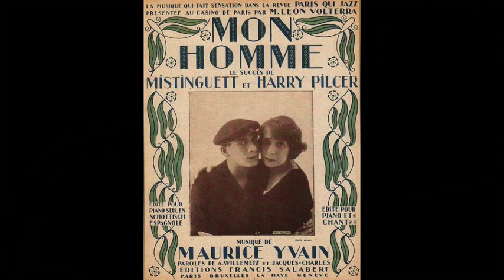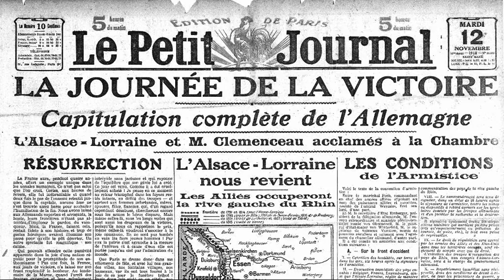Mon Homme (Mistinguett) - Orchestre Symphonique du Gramophone - 1920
Mon Homme - Scottish espagnole
(Maurice Yvain) - exécuté par
l'Orchestre Symphonique du Gramophone

Disque Gramophone n° K-819 / mx. 2-230551
Paris, 15 novembre 1920

"Mon Homme", un des plus gros succès de la Miss, repris par de nombreux artistes, même en anglais, sous le titre "My Man" (par Billie Holiday par exemple). Mistinguett' elle même enregistra cette chanson plusieurs fois, entre 1920 (date de son premier enregistrement) et 1949 (un dernier enregistrement, pour la RTF

La vidéo rend hommage à tout ces hommes, partis au front entre 1914 et 1918, laissant derrière eux une famille, une femme, des enfants, des parents. Combien de ceux sur ces photos ne sont jamais rentrés après la guerre?